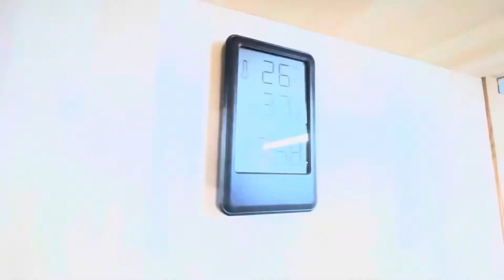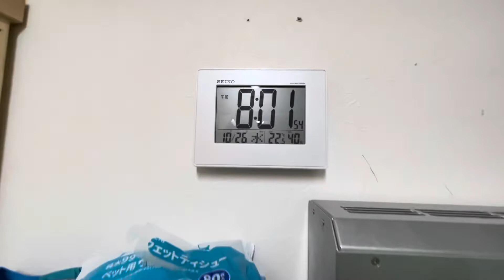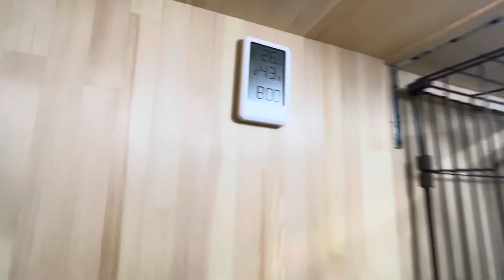ジオラマ食堂の2階の朝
2階のジオラマ食堂では保護した猫ちゃんを2週間隔離してこの場所に移動し、お客様がお越し頂く事によって人間に慣れて行くようにしています。

伊勢忍者キングダムジオラマ食堂も同様の方法で里親ご希望の方をお待ち申し上げています。

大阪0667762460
伊勢忍者キングダムジオラマ食堂
予約方法は

YouTubeの収益も貴重なご支援です。